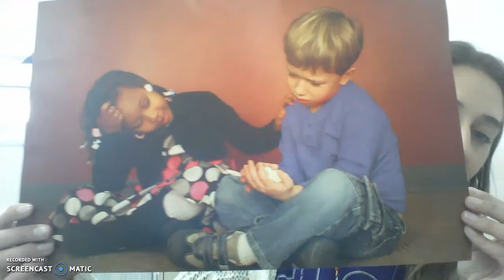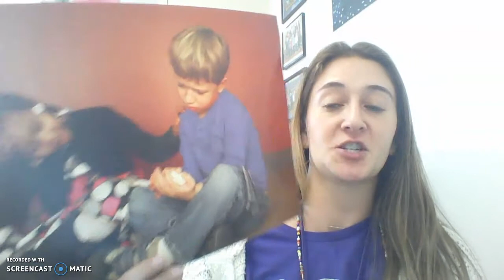SEL Lesson 11